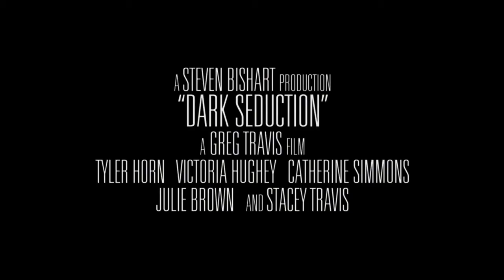Dark Seduction Trailer RC1 A Greg Travis Film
Hollywood 1944 and 1984. The creeps are crawling out of the woodwork like a bad dream and lone gumshoe private eye Dic Jones is trying to make the long cold crawl out of a short warm whiskey bottle. In this dark black and white underworld there are two lady Vampires on the loose. Vera and Serina, two super fine, rocked out, glammed up, new waved lesbian bloodsuckers, hell bent on a tinsel-town drinking spree.